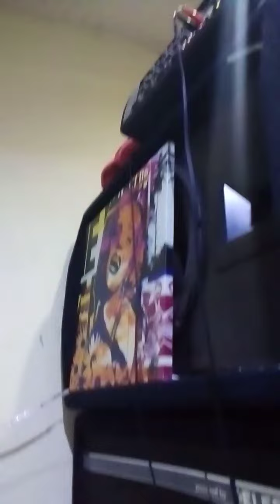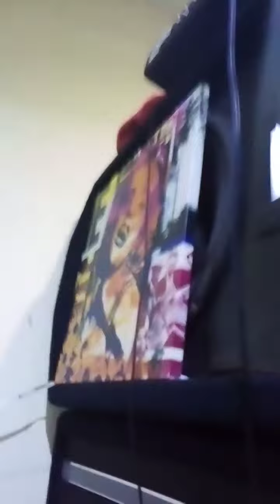Ooo ale muza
Tak się bawi, tak się bawi. Tak, jo, Yes Yes